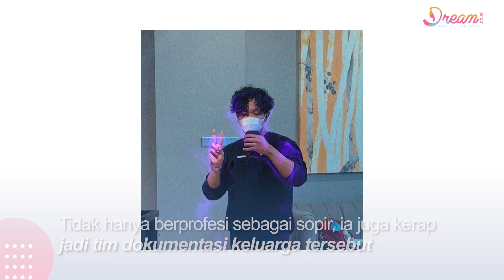Tubagus Joddy Menjadi Sopir Istimewa di Keluarga Vanessa Angel, Kini Terancam Tersangka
DREAM.CO.ID - Kecelakaan maut di tol Nganjuk kilometer 672, pada 4 November 2021, yang dialami Vanessa Angel beserta keluarga, melibatkan Sopir Vanessa bernama Tubagus Joddy.  Joddy dituding lalai dalam mengemudikan  mobil pejero Sport dengan kecepatan tinggi sambil bersosmed dengan telepon genggamnya.